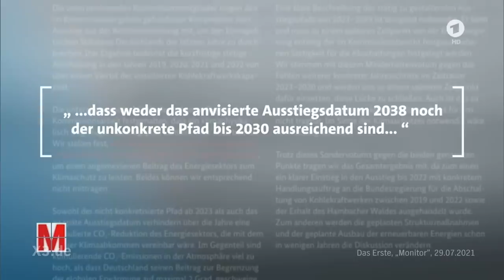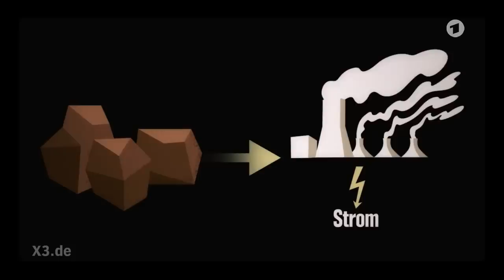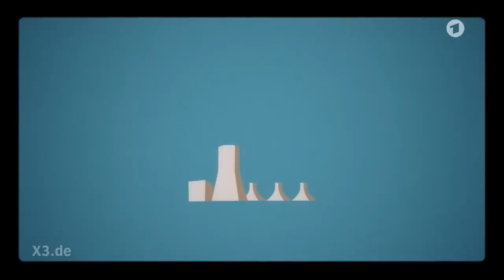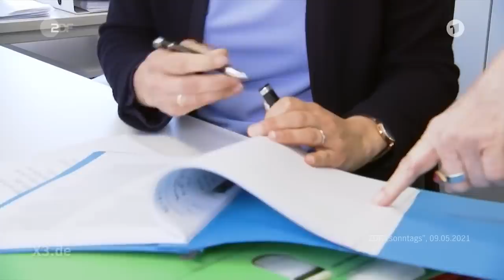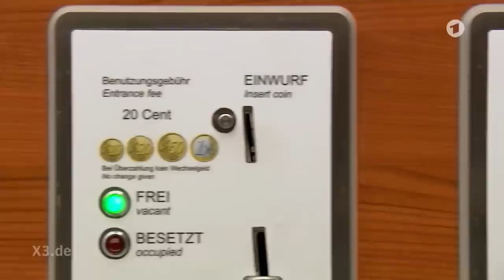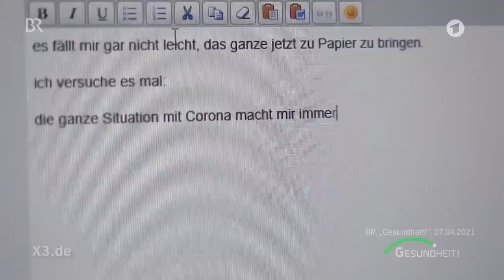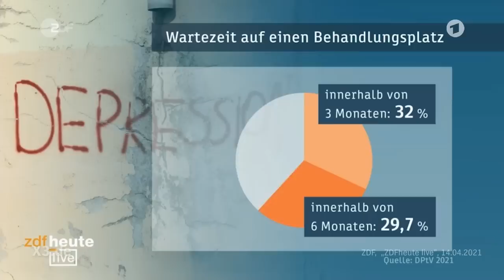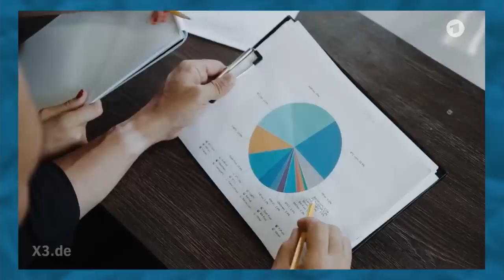Extra 3 vom 19.08.2021 im Ersten | NDR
Afghanistan: Das Versagen der Bundesregierung | Die Geschichte der Taliban in Afghanistan | Rollenbild: Mehr Mütter als Väter kümmern sich um Kinder | Kohleausstieg 2038: Orte trotzdem wegbaggern? | Keine Therapieplätze für psychische Erkrankungen - Christian Ehring zeigt den Irrsinn der Woche.

0:00:00 Start
0:00:32 Afghanistan: Das Versagen der Bundesregierung
0:11:03 Die Geschichte der Taliban in Afghanistan
0:18:29 Kohleausstieg: Orte trotzdem wegbaggern?
0:24:27 Rollenbild: Mehr Mütter als Väter kümmern sich um Kinder
0:35:17 Realer Irrsinn: Ungerechte Toilette in Braunschweig
0:38:07 Keine Therapieplätze für psychische Erkrankungen